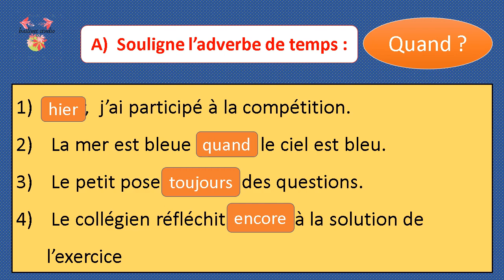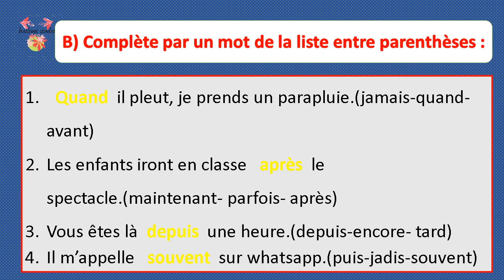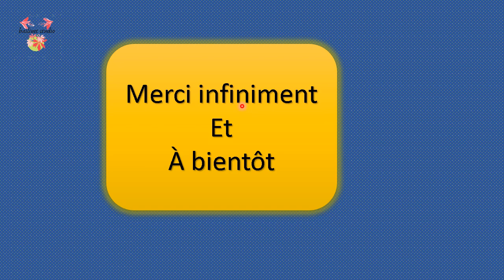les adverbes de temps exercices et corrections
les adverbes de temps exercices et corrections, repérer les adverbes de temps,correction de l'exercice de la vidéo précédente, choisir l'adverbe de temps qui convient,